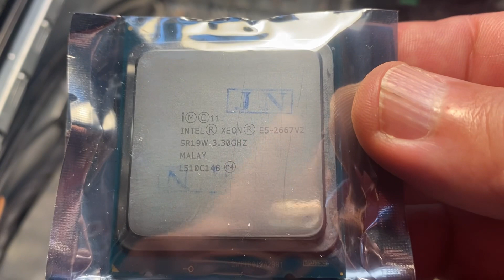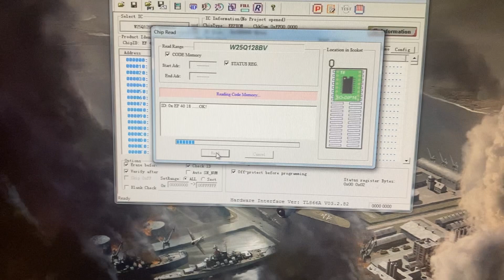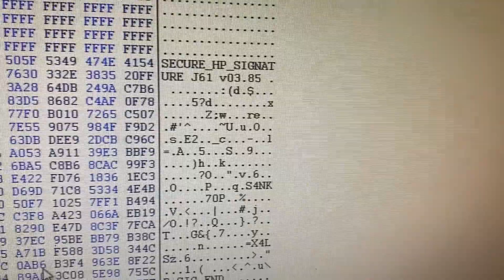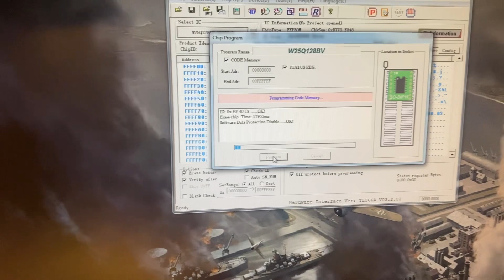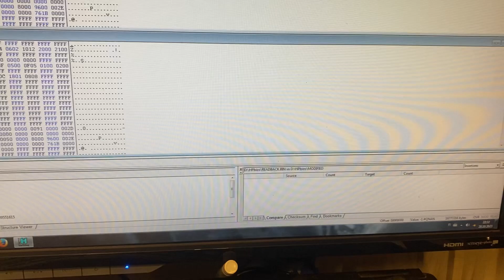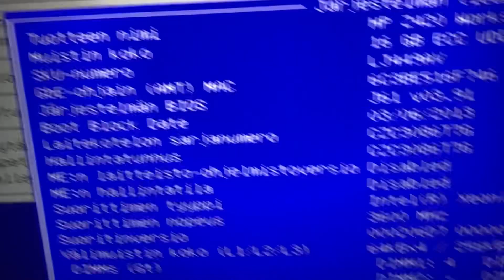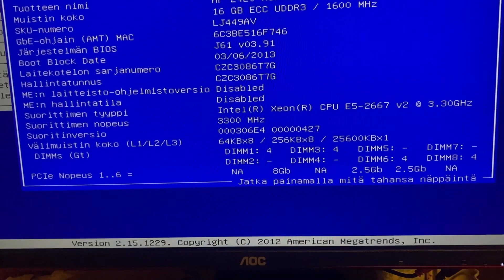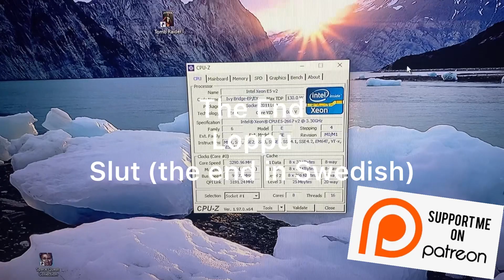HP Z420 motherboard upgrade from V1 to V2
A small upgrade to HP Z420 motherboard to support newer Ivy Bridge processor family. Yes it's old but it's still an ok processor and costs next to nothing.

V1 motherboards are exactly the same as V2 but the boot block prevents using the newer Ivy Bridge processors.
This video addresses that issue.

Boot block is write protected when the computer is on so you need something else to program that portion of the bios, there are good tutorials online for the problem and this is just my take on the problem.

I used soldering as I have the tools for it. But some may use the raspberry Pi method.